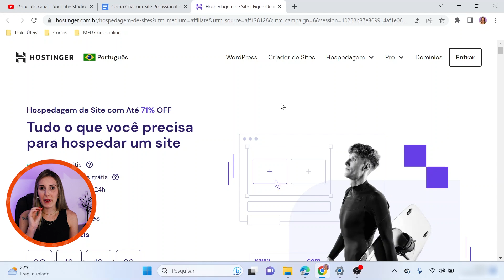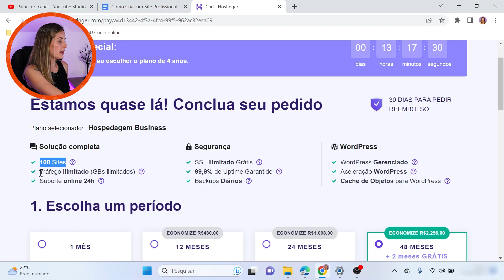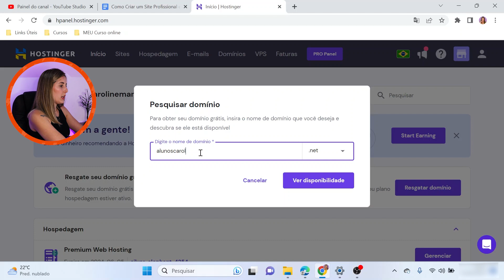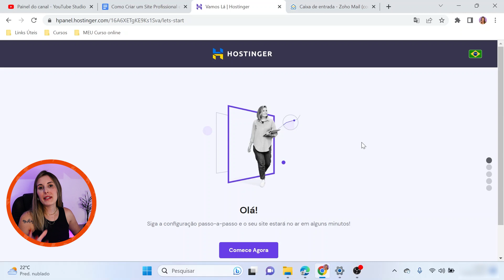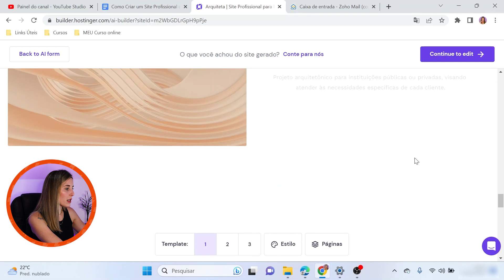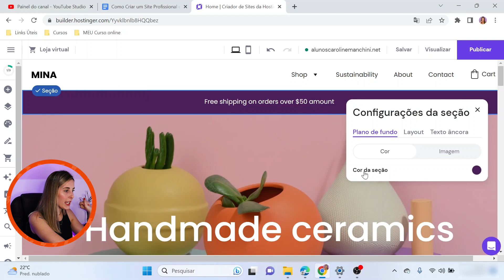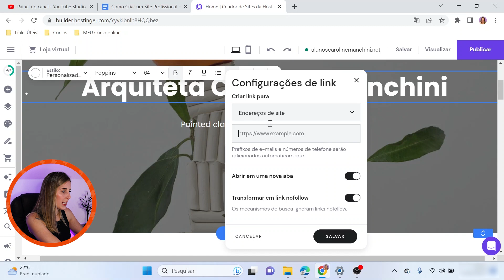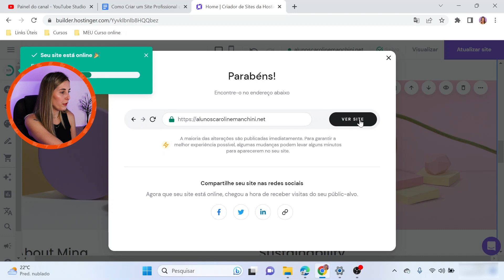Como Criar um Site Profissional do ZERO? | Tutorial Rápido e Fácil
Aprenda como criar um site profissional sem complicações.

*⚡ Quer aprender como atrair clientes compradores e vender todos os dias? Conheça meu curso, o Potencialize Seu Negócio Digital

🔥 LIVROS QUE RECOMENDO:

➤ As Armas da Persuasão 2.0: Domine a arte de influenciar pessoas, conquiste o “sim” para o seu negócio e aprenda estratégias de marketing infalíveis

➤ Essencialismo: aprenda a reduzir, simplificar e manter o foco em seus objetivos

➤ Comece pelo Porquê: Como grandes líderes inspiram pessoas e equipes a agir

➤ Mindset: A nova psicologia do sucesso

Você quer aprender como criar um site profissional ou como criar um blog profissional? Nesse vídeo eu vou te ensinar exatamente isso por meio de um passo a passo simples, rápido e fácil de como criar um site.

Para fazer um site profissional, você vai precisar de duas coisas: uma hospedagem confiável e um domínio próprio. Nesse tutorial, vamos usar o Hostinger domínio e o Hostinger hospedagem, que já disponibiliza os dois em um único lugar.

O objetivo desse vídeo é te ensinar um passo a passo completo de como fazer um site do absoluto zero sem precisar ter conhecimento em programação ou criação de sites. Qualquer pessoa consegue aprender como fazer um site profissional seguindo o tutorial que ensino no vídeo.

Ao final, você terá aprendido como criar um site em poucos minutos e terá o seu próprio site pronto para ser divulgado para os clientes e potenciais clientes.

E, aí? Animado (a) para aprender como fazer um site do zero? Então, bora!

✅ EQUIPAMENTOS QUE USEI:

Câmera Canon Rebel SL3
RING LIGHT
Suporte para notebook
Microfone de Lapela BOYA

➤ SOBRE O MEU CANAL:

Oi, eu sou a Carol, trabalho com marketing digital há 5 anos e criei esse canal para te ajudar a entender tudo sobre esse universo que pode alavancar - e muito - as vendas do seu negócio.

Então, se você quer decolar no ambiente online, alcançar uma audiência cada vez maior e ser reconhecido no seu nicho de atuação, acompanhe toda segunda-feira, às 19h00, os vídeos com conteúdos super ricos que compartilho por aqui.